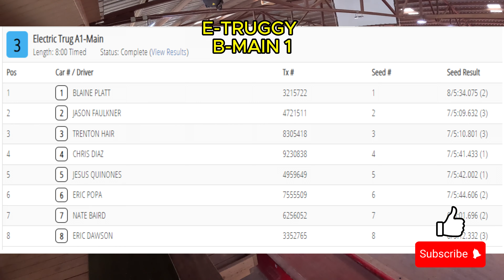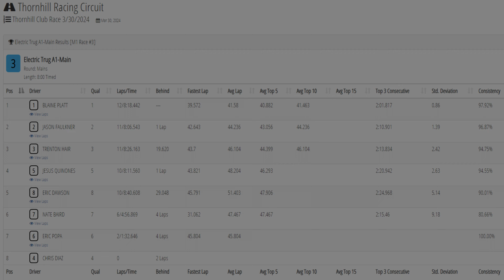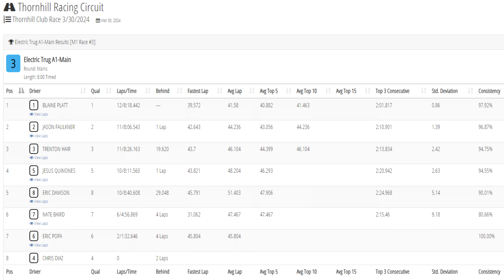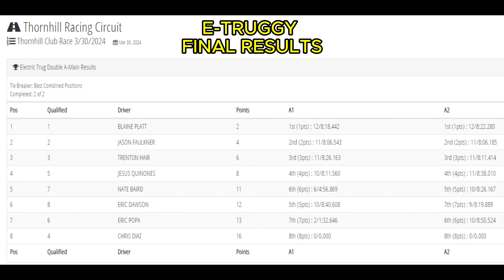THORNHILL RACING CIRCUIT E-Truggy A mains, SATURDAY CLUB RACE 3/30/2024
These are actually A mains. I’m so used to not being in the A-main. Sorry

0:00 Intro
0:30 E-Truggy B1 Main
9:20 E-Truggy B2 Main

A group of us from Houston, TX, drove to Hutto, TX, near Austin, about a 2.5-3 hour drive, for club racing at THORNHILL RACING CIRCUIT.  The track was new to all of us and 6 of us ran E-buggy and E-truggy. It was a fun experience and we all had a great time.

Sworkz S35-T2E
Esc Tekin RX8 Motor Maclan 2100kv
Servo Protek 170TBL
Radio FlySky Noble NB4
Batteries Gens Ace Redline